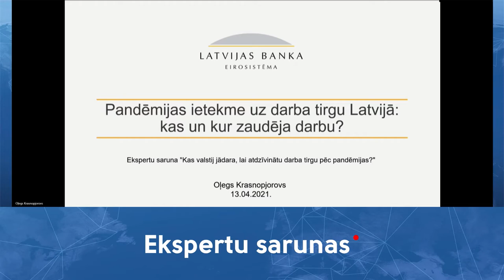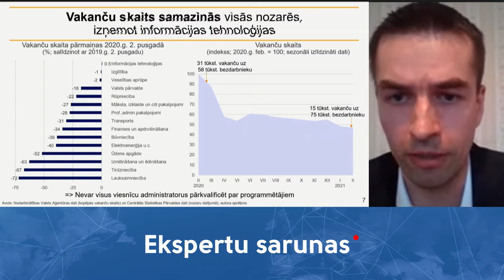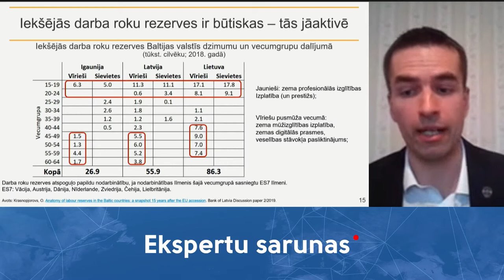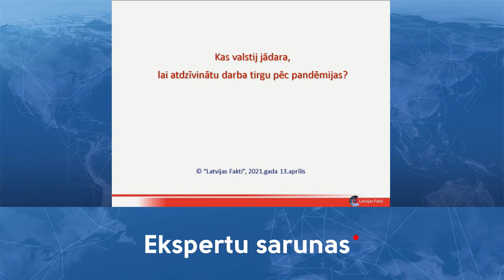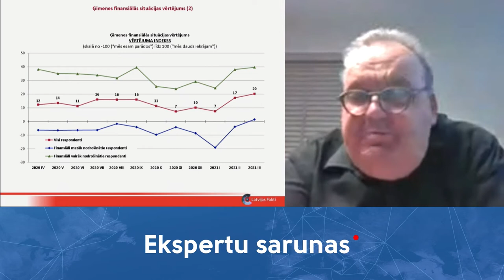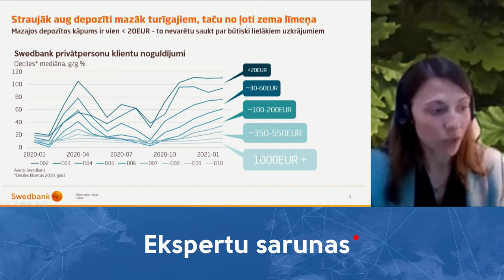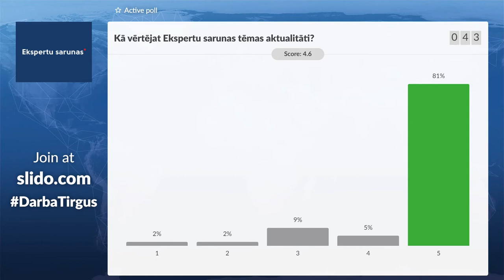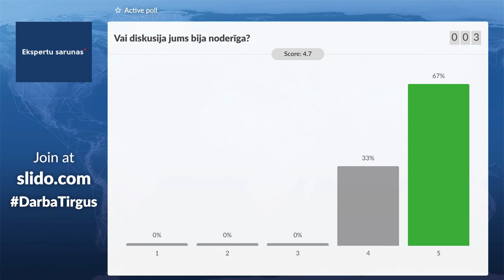Ekspertu saruna: Kas valstij jādara, lai atdzīvinātu darba tirgu pēc pandēmijas?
2021. gada 13. aprīlī notika Ekspertu saruna "Kas valstij jādara, lai atdzīvinātu darba tirgu pēc pandēmijas?". Tajā piedalījās Latvijas Bankas ekonomists , darba tirgus pētnieks Oļegs Krasnopjorovs, Labklājības ministrijas Darba tirgus politikas departamenta direktora vietniece Ilze Zvīdriņa, SIA Fontes Executive Search un SIA Fontes Vadības konsultācijas valdes priekšsēdētāja Latvijas Personāla vadīšanas asociācijas valdes locekle Kristīne Āboltiņa, Latvijas Tirdzniecības un rūpniecības kameras prezidents AIgars Rostovskis, Swedbank AS galvenā ekonomiste Latvijā Līva Zorgenfreija un tirgus un sociālo pētījumu centra Latvijas Fakti vadītājs Aigars Freimanis.